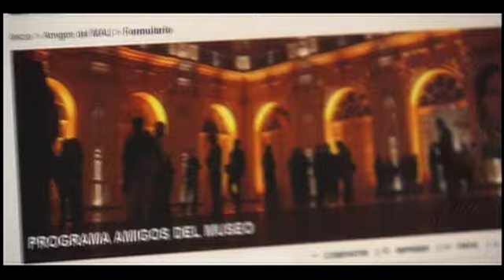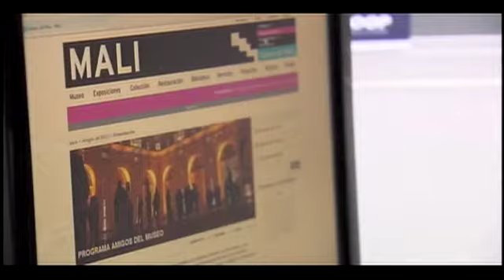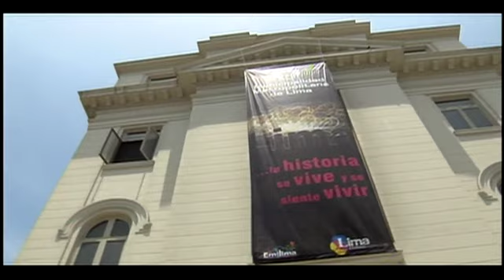Museos Puertas Abiertas: Museo de la Exposición - cap 1